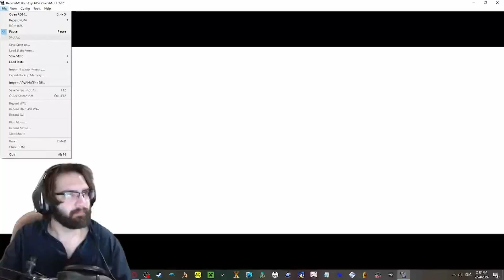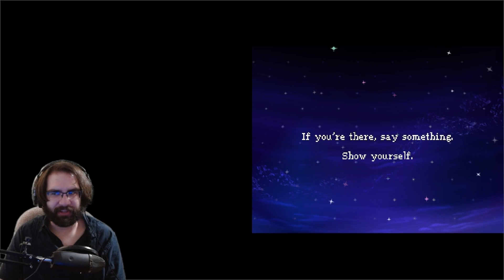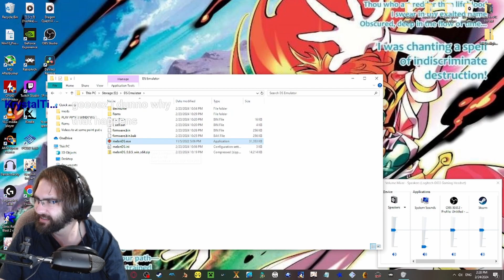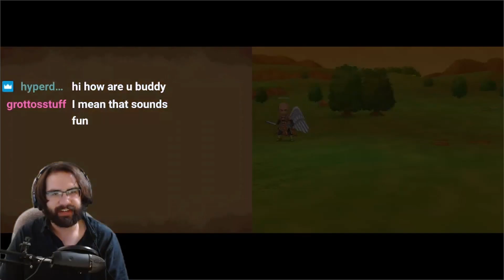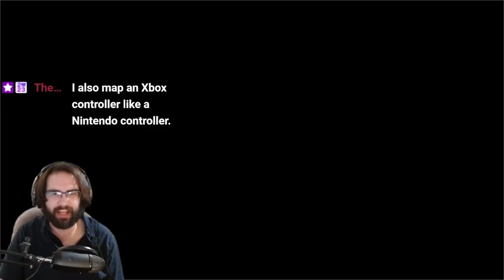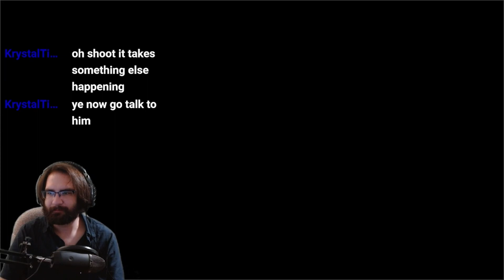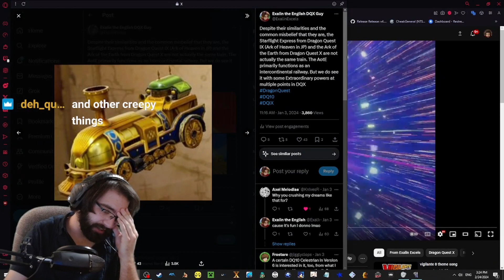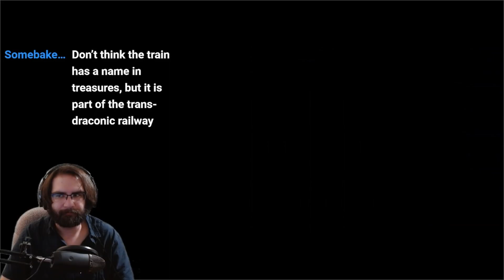Exalin Plays Dragon Quest IX Part 1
I am Playing DQIX for the first time in a decade!